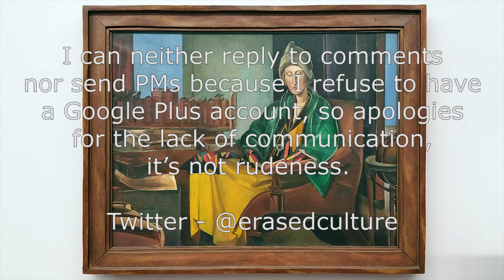Tate Britain Slideshow - London - October 2015